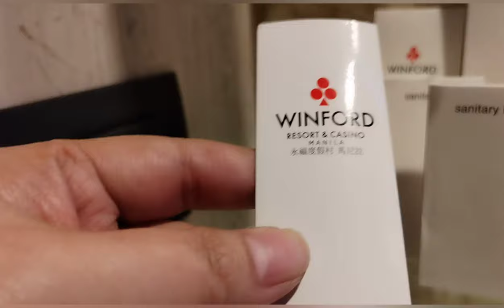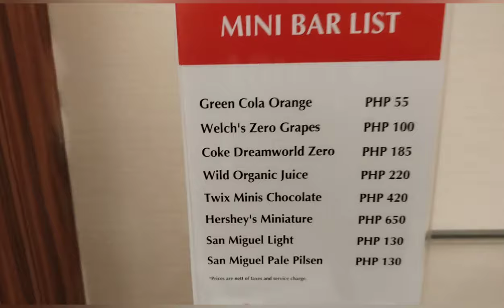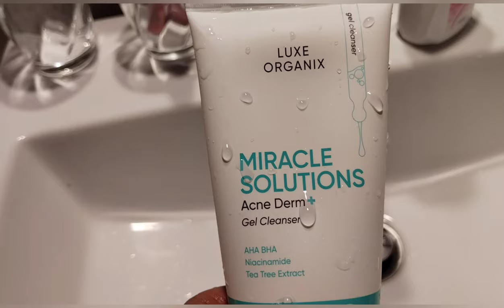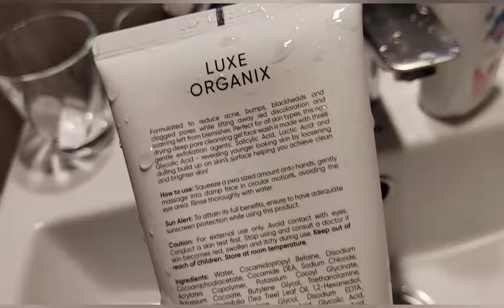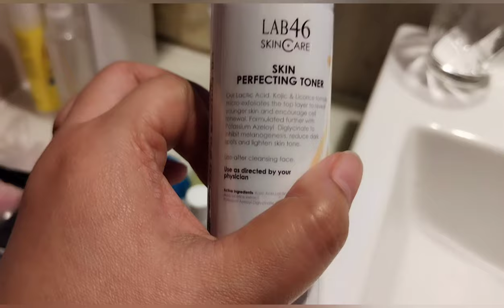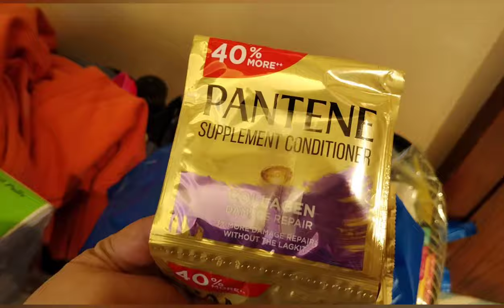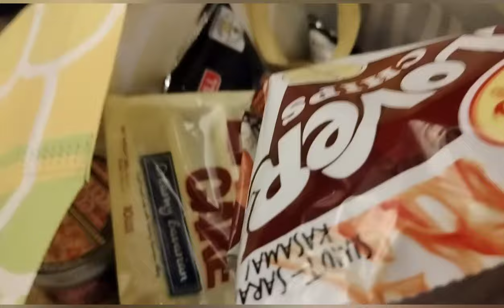STAYCATION IN WINFORD / JANGMI VLOG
Hope to see you on my next videos

💋JANGMI